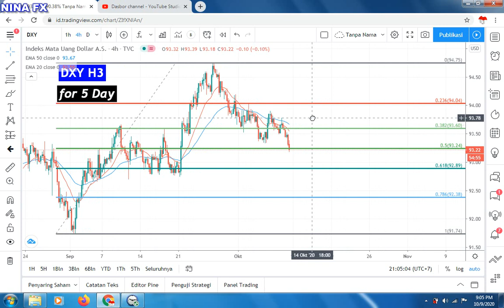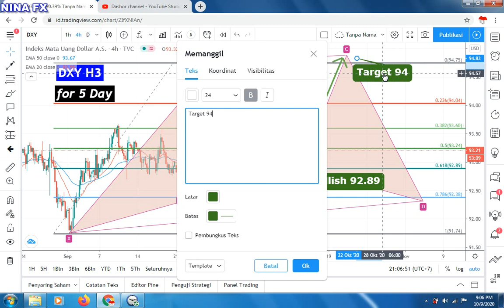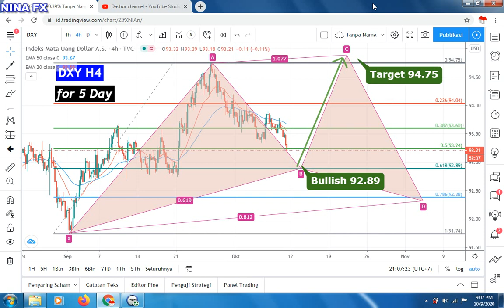DXY, USD Index Technical Analysis for the week of October 12-16, 2020 by Nina Fx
Bullish 92.89 with target is 94.75